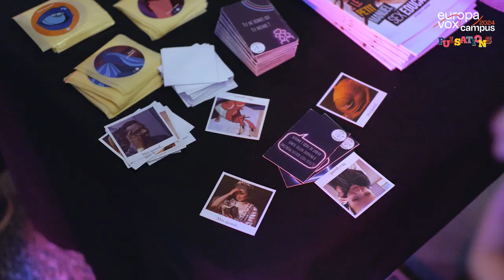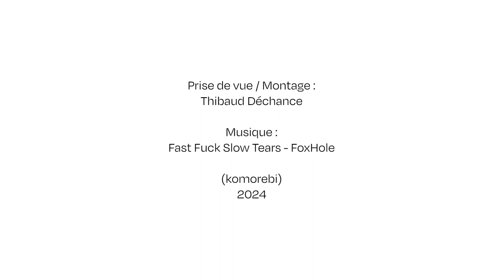Europavox Campus - Regional Final Clermont-Ferrand (FR)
Europavox Campus is embarking on a new phase: the local finals organized by each university! They will take place on February 21st in Bergen (Norway), February 23rd in Regensburg (Germany), March 9th in Constanta (Romania), and finally on March 14th in Clermont-Ferrand (France).

In each region, a jury composed of teachers, students, and professionals from the music industry carefully listened to all the applications and made their choices.

The student artists participating in the local finals are:
March 14th, la Coopérative de mai, Clermont-Ferrand (France), UCA: Foxhole, Lindalë, Semayi, Lauzie, Pyrrhula.

These finals, open to everyone and conceived as moments of exchange and sharing, will also be an opportunity to meet the student associations and media present on site and to encourage the artists!

At the end of each evening, the jury will select the winners for the grand European final (on April 18th in Stord, Norway).